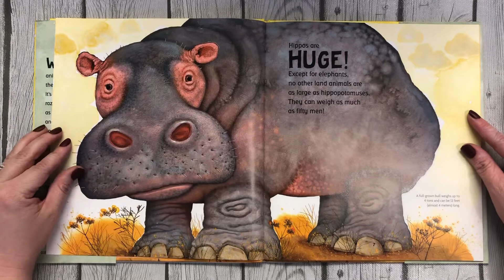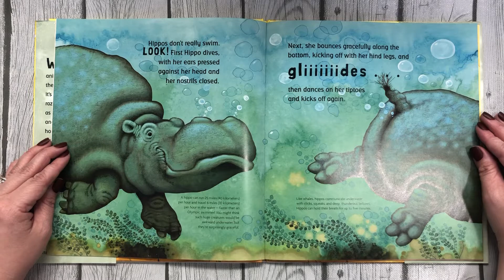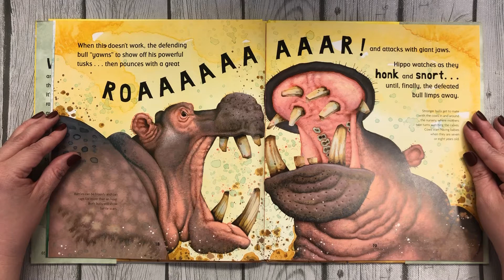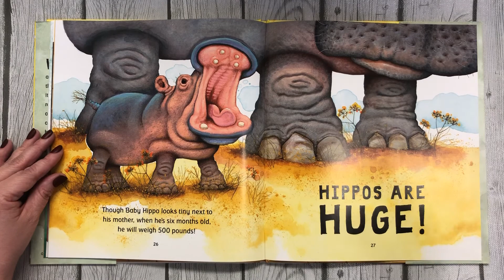Hippos are Huge!